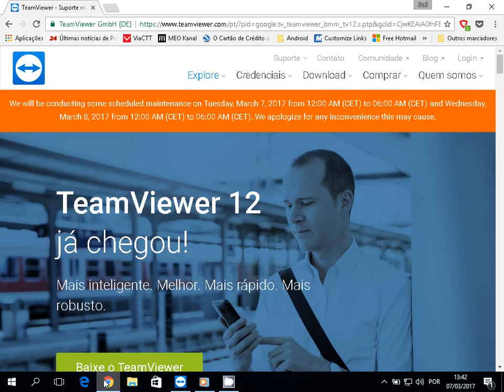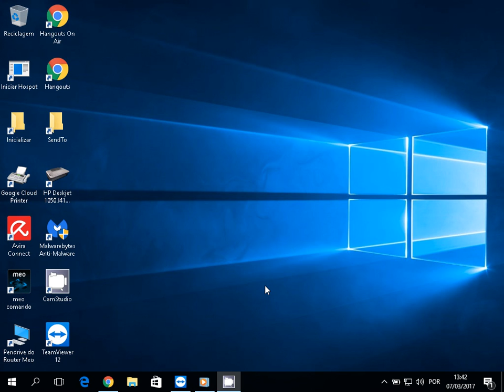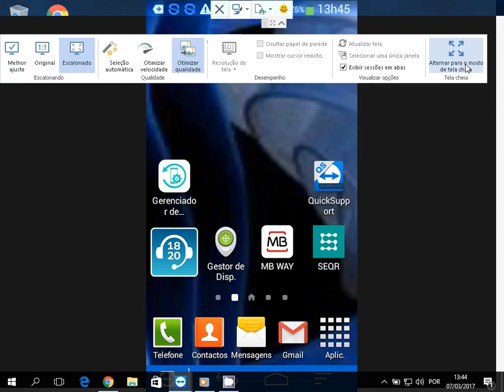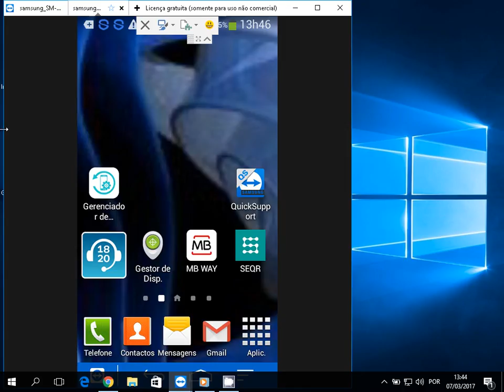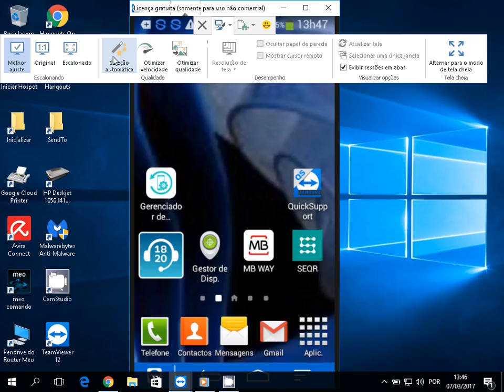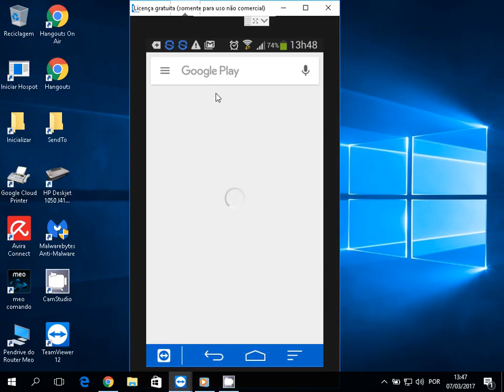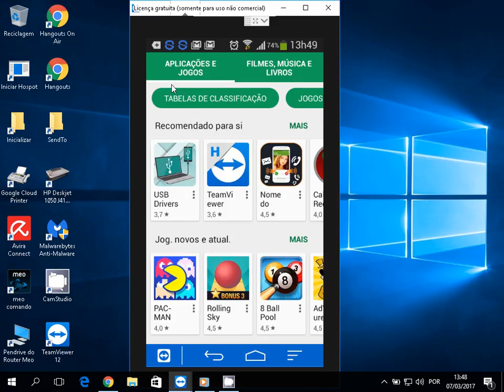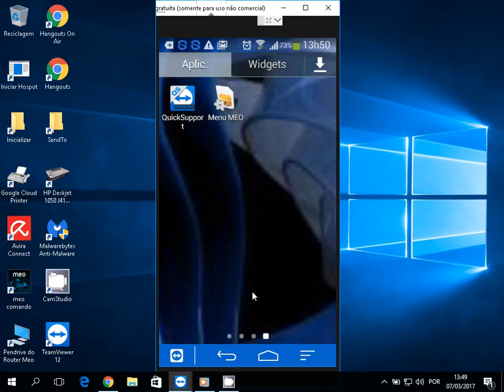TeamViewer - Ecrã do Android no PC sem cabos usb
Espelhar a tela do Android no PC com o TeamViewer 12